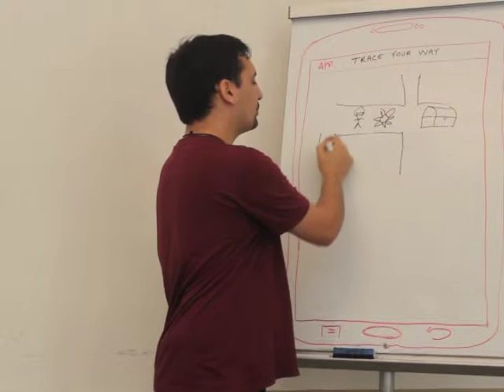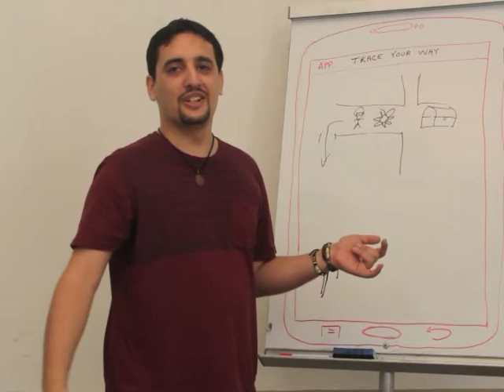[BeMyApp Android] Dessine moi ton app' - Trace Your Way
Dessine moi ton app réalisé par l'équipe Trace Your Way pendant le WeekEnd BeMyApp Android.